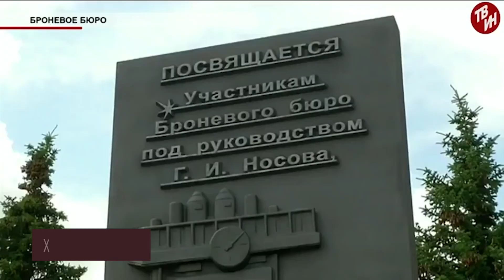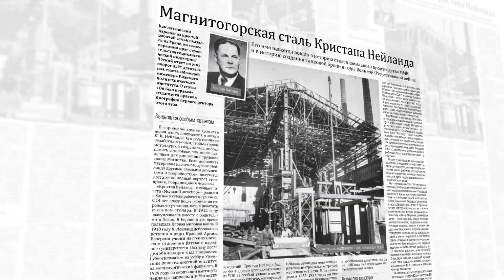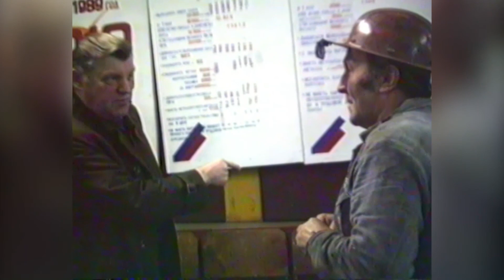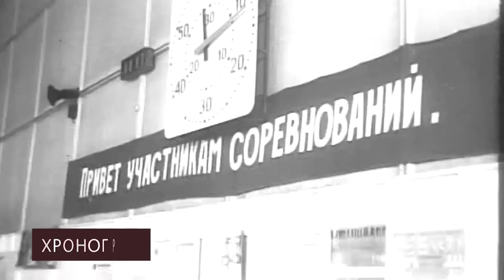Хронограф Эфир: 24-07-2020